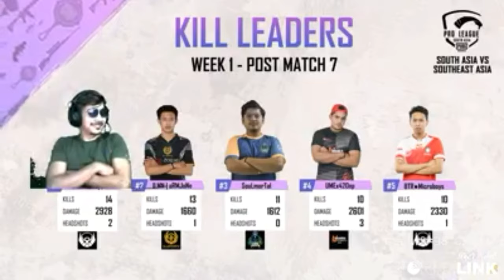4K Gaming Nepal funny video-part 3 || 4K gaming Funny video video - 4k gaming nepal funny moments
Hamro 4k Ramro 4k